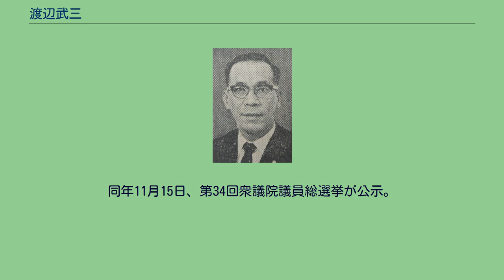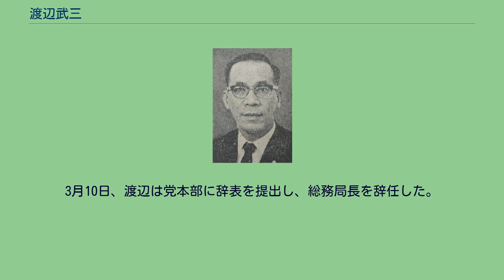渡辺武三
渡辺 武三（わたなべ たけぞう、1922年10月10日 - 1982年4月23日）は、日本の政治家、労働運動家。
民社党の衆議院議員（5期）。
愛知県碧海郡刈谷町（現・刈谷市小垣江）の三州瓦を扱う商家に生まれる。
11歳のときに父親を亡くす。
1937年、高等小学校を卒業。
1938年、豊田自動車工業株式会社に就職。
1943年、豊田工科青年学校（現・トヨタ工業学園）を卒業。
徴兵され、中国大陸各地を転戦した。
1946年、復員。
1948年3月に全日本自動車産業労働組合が結成されると、同組合東海文部の法規対策部長に就任。
1955年から挙母市（現・豊田市）議会議員を1期務めた。
1966年9月から1969年8月までトヨタ自工労働組合委員長を務めた。
トヨタ自工労組は長く日本社会党の伊藤好道ならびに伊藤よし子を支持してきたが、1967年1月の総選挙で伊藤よし子は4位当選の中野四郎と356票の小差で落選。
この敗北はトヨタ自工労組にとって、社会党と決別し民主社会党支持へ移行するきっかけとなった。
1968年7月の第8回参議院議員通常選挙・愛知県選挙区で、トヨタ自工労組は社会党現職の成瀬幡治と民主社会党新人の金子正輝を並列推薦。
最重点候補とした金子は落選。
同年6月、トヨタ自工労組は次期衆院選で民主社会党の候補者を推すことを決定。
渡辺は同党の西村栄一と春日一幸書記長に説得され、入党。
社会党が名鉄労組出身の太田一夫を統一候補としたこともあり、同年8月、民主社会党およびトヨタ労組は渡辺擁立を決定。
1969年11月、民主社会党は民社党に改称。
同年12月の第32回衆議院議員総選挙に旧愛知4区から出馬し初当選した。
1976年3月、妻を亡くす。
それから間もない同年5月、民社党本部総務局長だった渡辺は同局の女性職員を暴行、監禁。
この事件が1977年3月8日発売の週刊誌で報じられると、3月10日に総務局長を辞任した（後述）。
1979年10月の衆院選で4選。
1980年6月の衆院選で5回目の当選を果たす。
まだ50代後半であったが、1981年12月24日、トヨタ自工労組は評議会を開き、渡辺に代わる新人を擁立する方針案を明らかにした。
それを受けて全トヨタ労連とトヨタ自工労組は1982年初頭に候補者選考委員会を設け、人選に入った。
トヨタ自動車工業社長の豊田英二とトヨタ自工労組委員長の話し合いにより、同労組の副執行委員長の伊藤英成が後継候補に選ばれた。
同年3月5日、主要労組のトヨタ自工労組が伊藤に決定。
これにより渡辺の後継は事実上確定した。
1982年4月22日、出張中の永末英一委員長に代わり、副委員長として民社党国会対策委員会の会議を主宰。
同日午後、突然、心筋梗塞の発作に襲われ慈恵医大病院に入院。
翌4月23日、同病院で死去した。
59歳没。
1976年5月初め、民社党本部総務局長だった渡辺は同局会計課の30代の既婚女性を小料理屋に誘い、帰りの車中で暴行した。
渡辺はその後も「俺の女になれ」「金なら不自由させない」と迫り、5月24日には港区六本木の議員宿舎に女性を監禁した。
機械販売業を営む夫が抗議すると、渡辺の私設秘書は「先生は警察だって動かせる実力だ」「君の今やっている商売ができなくなるようにもできる」と脅した。
7月末、女性は体調に異常を覚え、8月11日に都内産婦人科で妊娠を確認し堕胎した。
渡辺は治療代として100万円ほどの現金を女性に渡すとともに、女性が渡辺のもとから離れると、「自分に与えた損害を賠償しろ」と秘書を使って夫から100万円を脅し取った。
9月末、女性は退職。
同年11月15日、第34回衆議院議員総選挙が公示。
立会演説会場で渡辺は「まじめに働く者が報われる社会の実現を目指します。ことに女性の声を政治に反映させることをお誓いいたします」と訴えるが、このときすでに渡辺の素行は市民の間に知れ渡っており、「渡辺さんて色魔みたい」というささやき声が会場でもれた。
総選挙は12月5日に行われ、渡辺は4期目の当選を果たした。
1977年3月8日発売の週刊誌が上記の女性問題を報道。
トヨタ関係者は同日から雑誌の回収作業を全国的に展開。
愛知県を中心として12日まで作業は続けられ、回収率は39万8千部発行のうち約22.4％にのぼった。
特に豊田市内で...